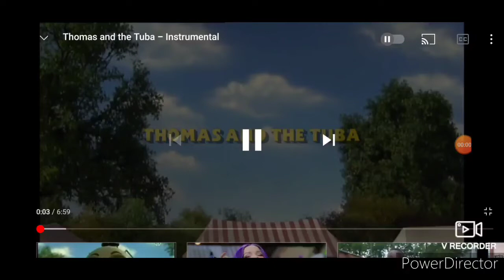thomas and the tuda redub